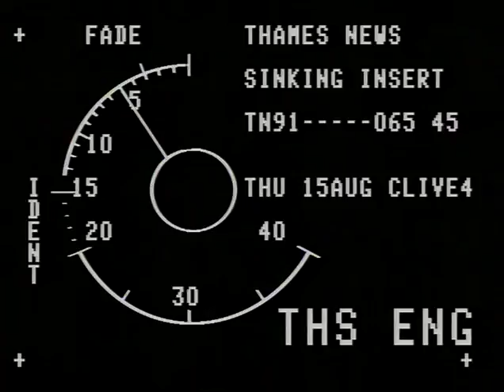TN-91-065-045.m4v | Thames News Archive Footage